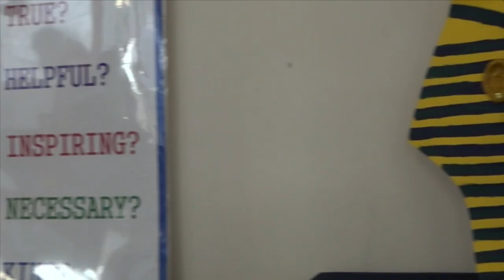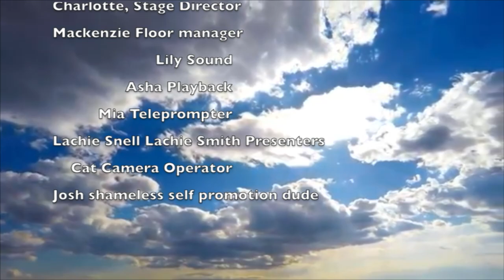Grammar TV - Episode Lachlan (Ep 09 2020)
Grade 9 History Excursion, Careers Office, Grade 7 Displays